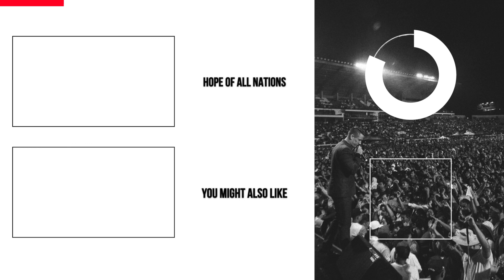Twisted Spine Restored | BehindTheSigns | Reaction Video | Shake The Nations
In this Behind The Signs, AB Scragg shares the miracle testimony of Oscar, a gentleman who walked hunched over for 43 years, but was able to walk upright! We know that this will be an encouragement to you.